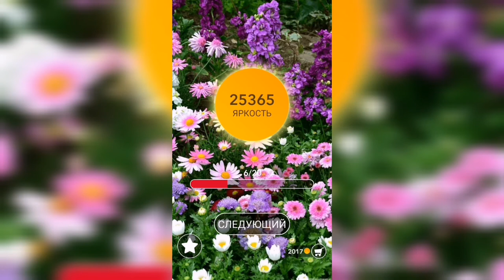Word / Слово Крест: Поиск русского кроссворда / Уровень 736